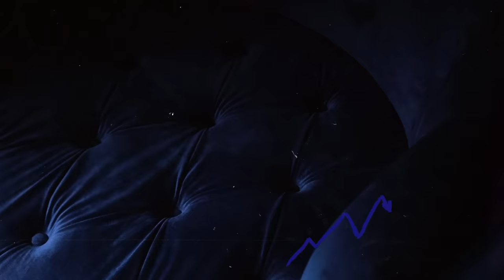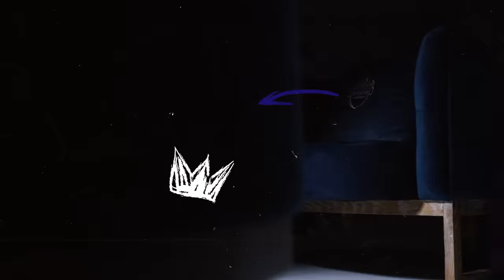GU Talk EP.16 เต้ พิธิวัตต์ สุขจิตธรรมกุล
GU Talk EP.16
คุยกับ เต้ พิธิวัตต์ สุขจิตธรรมกุล

กองเต้ นักรบล่าแชมป์ ที่จะมาเปิดเผยเรื่องราวของตนเอง และตอบคำถามจากแฟน ๆ GU12